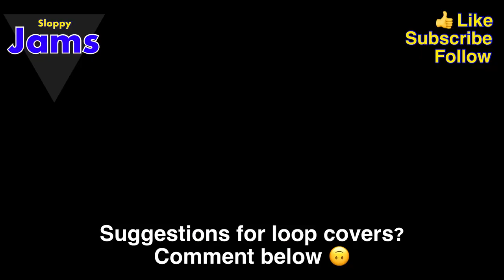Sloppy Sunday - Link Wray - Rumble (Guitar Loop Cover)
Doing a little jam over Link Wray’s legendary Rumble

-SloppyJams-

My channel is just a big miss match of playing, talking and having a laugh. Hope you enjoy what I will be chucking out on this channel.
The heart and soul of my playing belongs to the Blues but I do play all sorts, basically if its fun then i’ll give it a go.

As of at the moment everything is fairly low budget so I will be using cheap cameras, mics and editing etc.

Me and my Dad have made a few guitars which will occasionally feature on this channel under the name Mars Town. Steal my name and I’ll be well upset.

——My Main Guitar Rig——

-Guitars-
Gibson Les Paul Traditional
Fender Telecaster HH (Mexican)
Mars Town Tea Leaf (T-Style)
Mars Town Semi Hollow (Yet to be named)

-Amplification-
Egnater Tweaker Head 15w
Celestion Loaded 2x12 (Custom my own)

-Pedals-
ZOOM Multi-effects

-Audio&Video-
Go Pro Hero 4 Black
iPad Air 1st Gen
GarageBand

Peace Out...